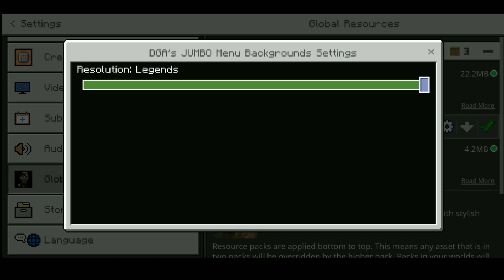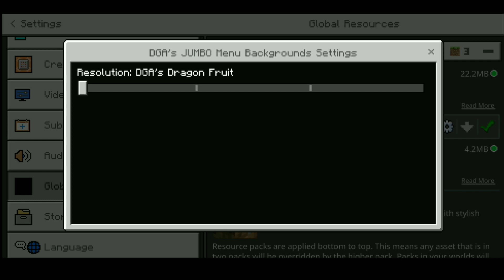Minecraft Menu Background Addon Minecraft Theme Mod in Hindi